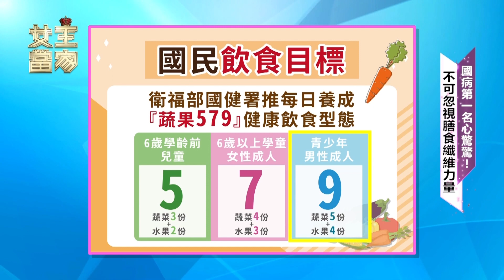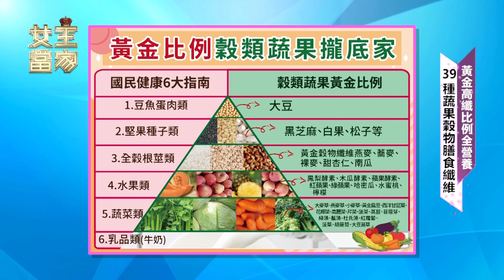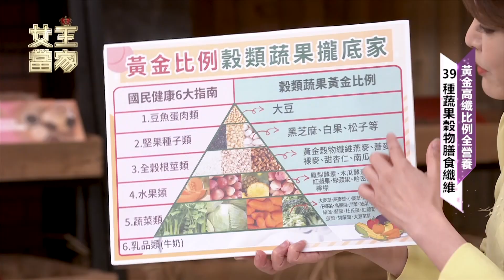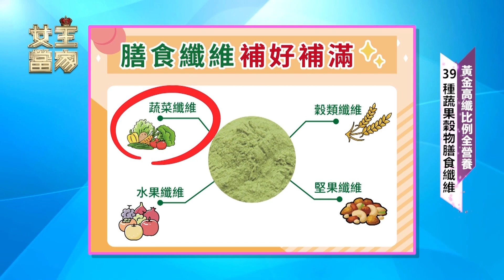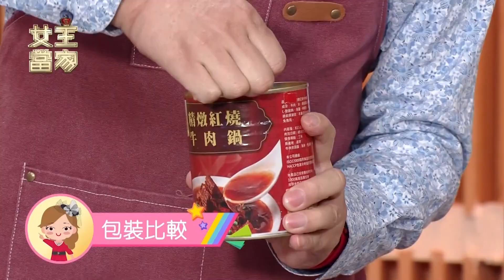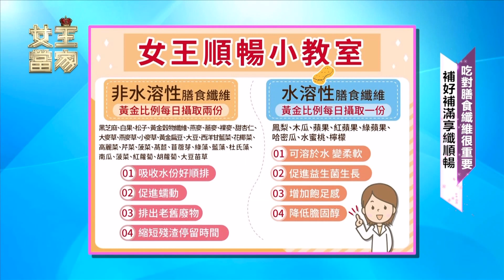順暢人生「膳食纖維」輕鬆get輕鬆存｜珍台39黃金蔬果汁｜【女王當家】EP223-1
✔好物這裡買 │女王當家官方購物網
📌珍台39黃金蔬果汁

📌集結39種蔬菜、水果、堅果、穀物纖維，迅速滿足一日所需膳食纖維需求。
📌水溶性膳食纖維、非水溶性膳食纖維好齊全，怎麼吃攏免驚胖。
📌飯喝前滿滿飽足感，飯後喝好順暢。
📌甜甜口感無澀味，兒童、孕婦、OL族、銀髮族皆愛喝。